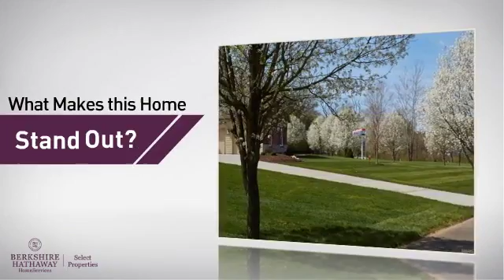Real Estate for sale in Wildwood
MLS#:16011362 ZIP:63069 pGORGEOUS RANCH * 4.396 ACRE WOODED CUL DE SAC HOMESITE * FANTASTIC WILDWOOD LOCATION * NEW CONSTRUCTION BY FISCHER AND FRICHTEL!&nbsp; All of this and more make this 3 bedroom, 2.5 bath, 2,506 square foot ranch an amazing opportunity to own a brand new home in a fantastic location and setting.&nbsp; Features include a brick and stone elevation, architectural shingles, decorative front door, cedar shutters, 3 car garage, a popular open floor plan, a Study, Hearth Room, 9 foot ceilings with 12 foot in the Great Room, 7.25 crown molding, a gas Fireplace with stone to ceiling and a raised hearth, Deluxe Kitchen with custom cabinetry, Kitchen island, granite countertops, stainless steel appliances, gas cooktop, double oven, chimney hood with glass canopy, tile backsplash, hardwood flooring in the Foyer-Kitchen-Great Room-Hearth Room-Breakfast Room-Hallway-Study-Powder Room, ceramic tile in the bathrooms, window wall in the Great Room, custom trim and window casing, wrought iron railing at the stairs, luxury Master Bath with raised height vanities, custom wall color, tall foundation pour and more.&nbsp; Located in an intimate neighborhood of only 27 wooded, 3 to 7 acre home sites just minutes away from Wildwood Town Center and in the acclaimed Rockwood school district. This home is under construction and scheduled for a summer 2016 completion./p